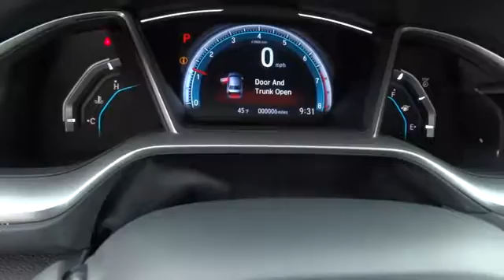2017 Honda Civic Reno, Sparks, Lake Tahoe, Mammoth, Northern Nevada H17055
2017 Honda Civic